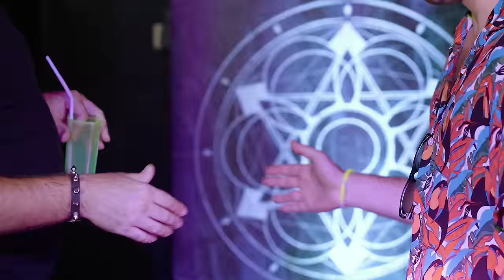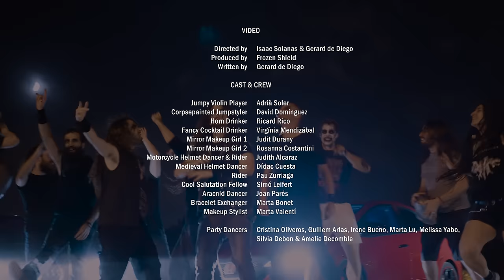FROZEN SHIELD - Flying Free (METAL Cover)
Frozen Shield decided to honor Pont Aeri's famous anthem Flying Free with an energetic Metal Cover.

The multiverse is collapsing! Two Frozen Shields from different universes decided to cover Flying Free and the resulting paradox is causing their worlds to become intertwined into one. One of them plays viking metal, the other electronic music... What will happen when their paths meet? Can the fabric of space-time withstand this confluence? And how will this affect the rest of the parallel universes?
CREDITS

Directed by: Isaac Solanas & Gerard de Diego
Production by: Frozen Shield
Written by: Gerard de Diego

CAST & CREW
Jumpy Violin Player: Adrià Soler
Corpsepainted Jumpstyler: David Domínguez
Horn Drinker: Ricard Rico
Fancy Cocktail Drinker: Virginia Mendizñabal
Mirror Makeup Girl 1: Judit Durany
Mirror Makeup Girl 2: Rosanna Costantini
Motorcycle Helmet Dancer & Rider: Judith Alcaraz
Medieval Helmet Dancer: Dídac Cuesta
Rider: Pau Zurriaga
Cool Salutation Fellow: Simó Leifert
Aracnid Dancer: Joan Parés
Bracelet Exchanger: Marta Bonet
Makeup Stylist: Marta Valentí
Party Dancers: Cristina Oliveros, Guillem Arias, Irene Bueno, Marta Lu, Melissa Yabo,  Sílvia Debon & Amelie Decomble

RECORDING TEAM
Camera Operator: David Romeu (@winner_horse_productions)
Location Manager: Gerard de Diego & Marc Olesti
Recorded at: Sala Slow
Lighting: Marc Olesti & Isaac Solanas
Sound: Isaac Solanas, Marc Olesti & Gerard de Diego
Video edition & Color Grading: Isaac Solanas (@isaac_whitefingers)

ART DEPARTMENT
Production Designer: Frozen Shield
Art Director: Gerard de Diego
Set Designer: Gerard de Diego, Isaac Solanas & Marc Olesti
Set Decorator & Buyer: Frozen Shield
Set Assistant: Judit Durany, Rosanna Costantini & Simó Leifert

HAIR & MAKEUP
Make-up: Marta Valentí (@martavalenti.makeup)
Makeup Assistants: Rosanna Costantini & Judit Durany
Costume Department: Gerard de Diego

Special Thanks to: Enric Trullols, Francesc Rossell, Pau Olesti & Ricard Rico

MUSIC
Original Music & Lyrics: DJ Ruboy, DJ Skudero & Xavi Metralla
Metal arrangement: Isaac Solanas & Gerard de Diego
Orchestral arrangement: Isaac Solanas & Marc Olesti
Music Producer: Isaac Solanas, Marc Olesti & Gerard de Diego
Mixing & Mastering: Simone Mularoni (Domination Studio)
Guest Violin: Adrià Soler
Mandolin & Tin Whistle: Gerard de Diego
Soprano: Magda Garre (@magda_garre)
Narrator: Isaac Solanas
Choir: Clara Gallego, Daniel Moreno, Edgar Diaz, Estel Boada, Gerard de Diego, Isaac Solanas,  Magda Garre & Katia Coser

FROZEN SHIELD are:
Isaac ‘Whitefingers’ Solanas - Guitars & Clean vocals
Marc Olesti - Guitars & Backing vocals
Gerard de Diego - Bass & Clean vocals
Ümbra Hatzler - Harsh vocals
Kacper ‘Kreegen’ Fornalczyk - Drums

Frozen Shield
Flying Free
2023